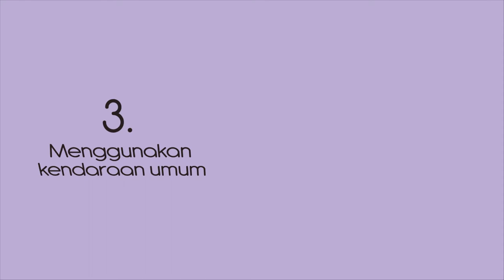Cara Sederhana Menghadapi Global Warming - Videografis